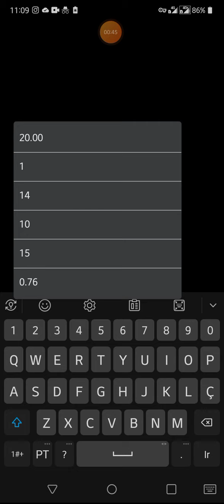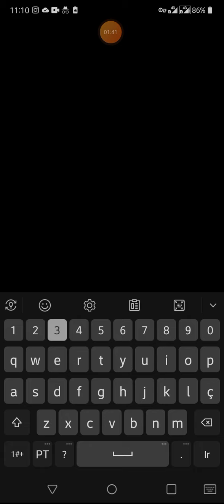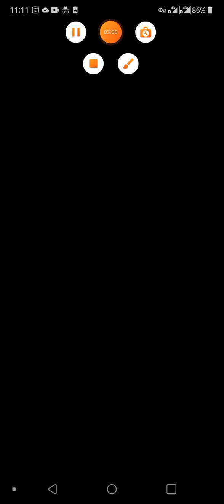testando empresas de marketing digital gratuitas